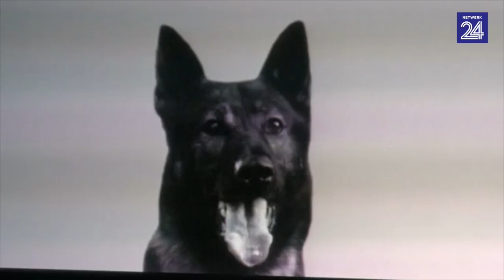Wagter weet hoe jy voel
Wetenskaplikes bewys vir die eerste keer dat honde mense se emosies kan herken deur abstrakte weergawes van positiewe en negatiewe emosionele gemoedstoestande te vorm.